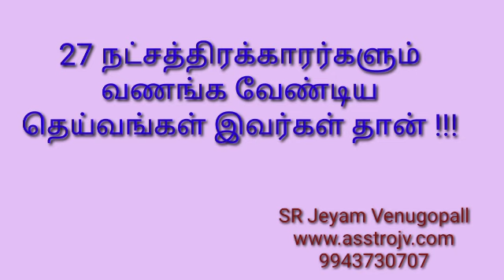27 நட்சத்திரக்காரர்களும் வணங்க வேண்டிய தெய்வங்கள் இவர்கள் தான் ../ SR Jeyamvenugopall/ 9943730707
27 நட்சத்திரக்காரர்களும் வணங்க வேண்டிய தெய்வங்கள் இவர்கள் தான் ../ SR Jeyamvenugopall/ 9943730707